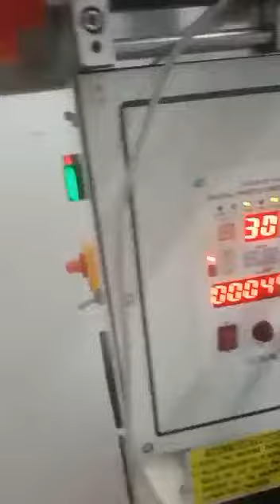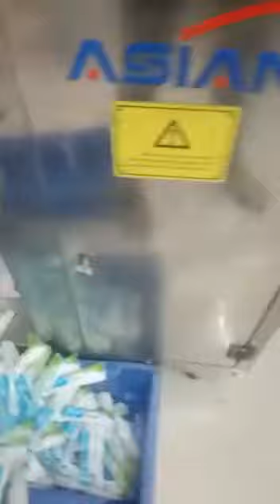ASIAN PACKING MACHINERY PVT LTD MR SUNNY JOSEPH ,7510753980 ,9495893980.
SIPUP , FRUITSALAD , CHOCOBAR , MANGOBAR , POUCH PACKING MACHINE